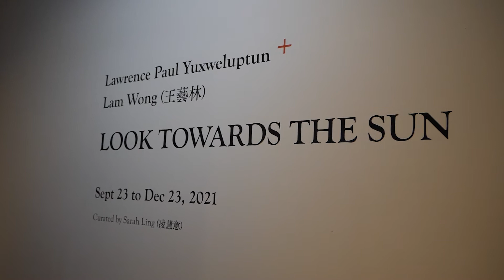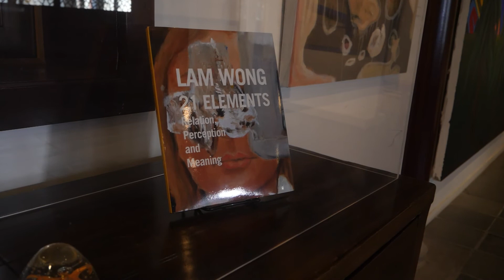Look Towards The Sun - Artist Exchange at Dr. Sun Yat-Sen Classical Chinese Garden - Cantonese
Look Towards The Sun Artist Exchange at Dr. Sun Yat-Sen Classical Chinese Garden in Vancouver
Until December 23, 2021

Look Towards the Sun is an artistic exchange between Lam Wong, a Chinese Canadian diaspora artist from Hong Kong and Lawrence Paul Yuxweluptun, an artist of Cowichan and Syilx First Nations ancestry. All living beings and spirits are interconnected. We reside under the same sun. Creating reflection and dialogue on environmental concerns and the interconnectedness of place, people, and culture is at the essence of this exhibition.